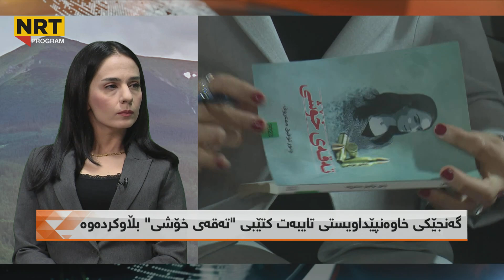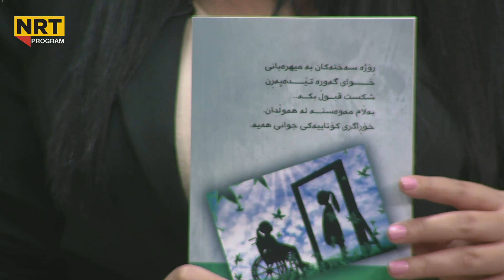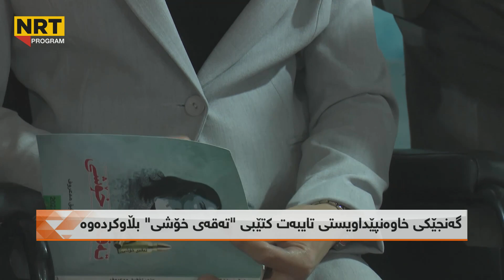بەیانیت باش کوردستان - گەنجێکی خاوەنپێداویستی تایبەت کتێبی "تەقەی خۆشی" بڵاوکردەوە